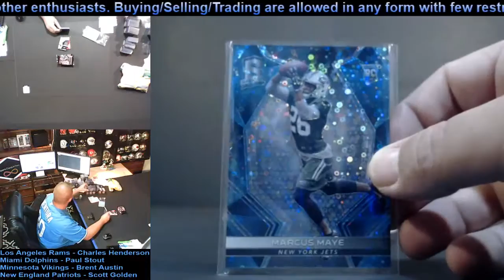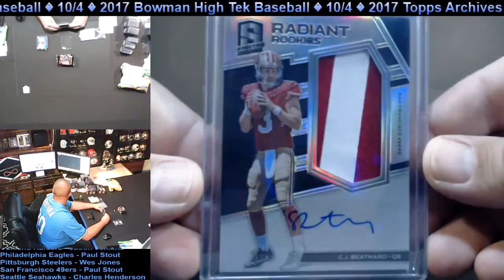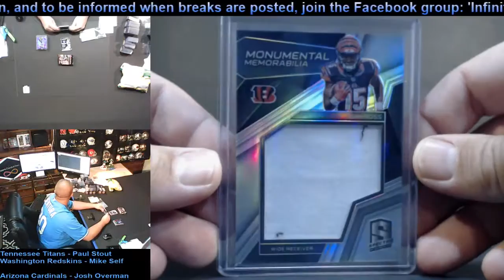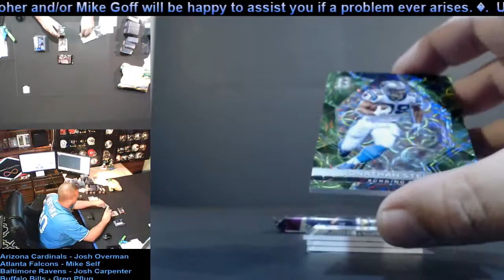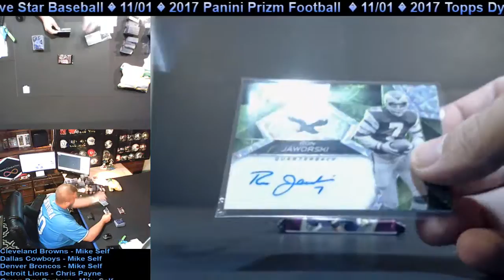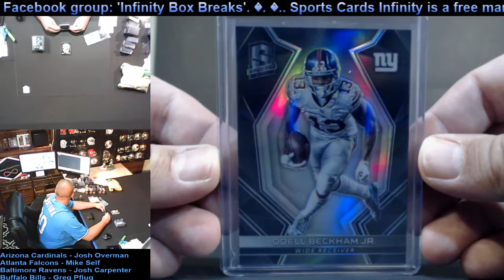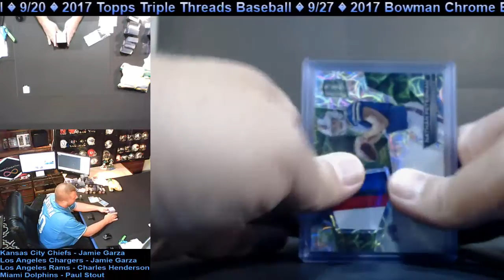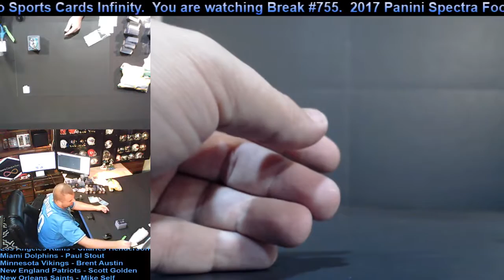Football Box Break #755 - 2017 Panini Spectra Football